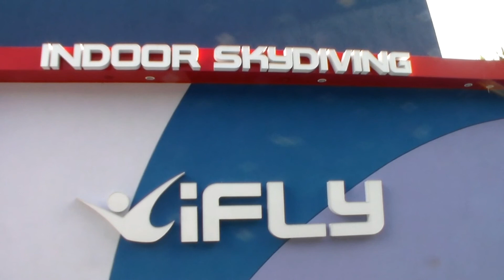iFLY Indoor Skydiving - Orlando, FL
Find more at ComeSeeOrlando.com!